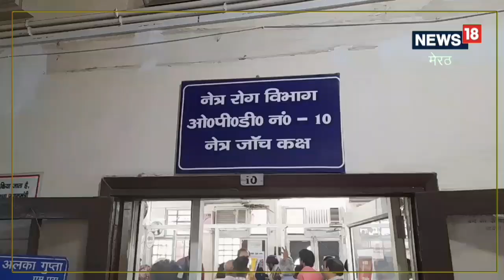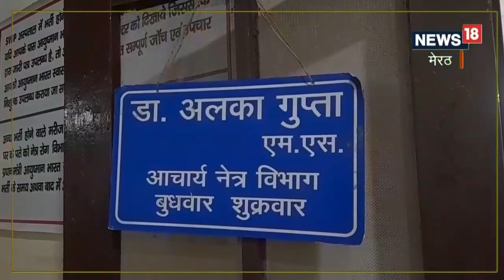Holi 2023: होली में आंखों में चला जाए रंग तो ना बरतें लापरवाही, एक्‍सपर्ट से जानें देखभाल के टिप्‍स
होली के समय में आपकी आंखों में भी केमिकल के रंग लग जाए. तो आंखों को रगड़ने के बजाय आप सभी पानी की छीटें मारते हुए उस रंग को बाहर निकाल सकते हैं.  हालांकि गंभीर दिक्कत होने पर बिना देरी नेत्र रोग विशेषज्ञ को दिखाएं.